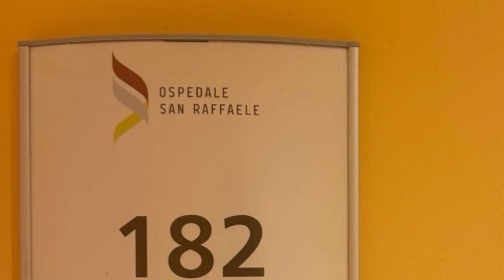Flavio Briatore operato al cuore per un tomore